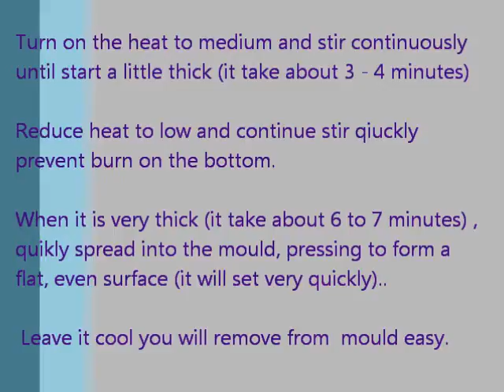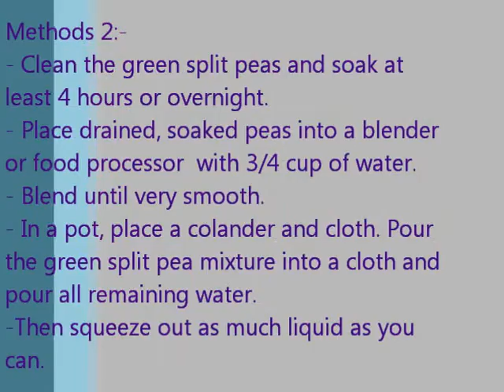Homemade green split pea tofu (เต้าหู้ถั่วลันเตาเขียว)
ทำเต้าหู้ถั่วลันเตาเขียวแบบง่ายๆ นำไปปรุงอาหารต่างได้ตามชอบ ติดตามชมรายการอื่นได้ที่

Easy homemade green split. Good for people like soy free tofu.